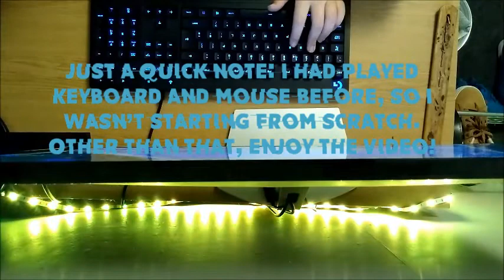1 Month Keyboard And Mouse Progression...